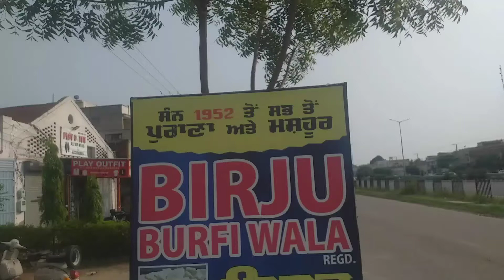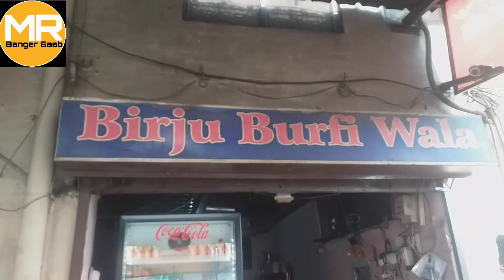BIRJU BURFI WALA || GOREYA CITY || 1952 SAN BIRJU BURFI WALA || PHILLUAR || JALANDHAR || PUNJAB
ਬਿਰਜੂ ਬਰਫੀ ਵਾਲੀ ਦੁਕਾਨ ਗੋਰਾਇਆ ਦੀ ਸਭ ਮਸਹੂਰ ਦੁਕਾਨ|
ਤੇ 1952 ਬਹੁਤ ਪੁਰਾਣੀ ਦੁਕਾਨ | ਬਰਫੀ ਬਹੁਤ ਸਵਾਦ ਹੈ | ਇਕ ਵਾਰ ਤੁਸੀਂ ਵੀ ਖਾ ਕੇ ਵੇਖੋ ਜਰੂਰ ਮੌਕਾ ਦਿਉ | ਬਿਰਜੂ ਬਰਫੀ ਵਾਲੇ ਨੂੰ |
ਇਨਾ ਦੀ ਦੁਕਾਨ ਫਗਵਾੜੇ ਨੂੰ ਜਾਦੇ ਸਮੇ ਸੱਜੇ ਪਾਸੇ ਹੈ
ਬਿਰਜੂ ਬਰਫੀ ਵਾਲਾ
ਸਹਿਰ ਗੋਰਾਇਆ
ਤਹਿਸੀਲ ਫਿਲੋਰ
ਜਿਲਾ ਜੰਲਧਰ
ਪੰਜਾਬ 144409